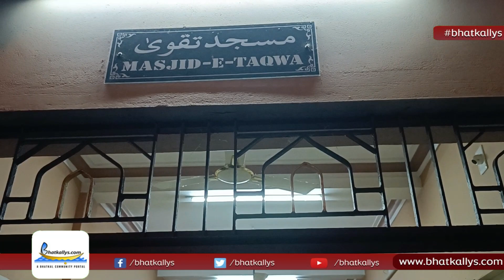Beautiful recitation of Quraan at Traweeh in Masjid-E-Taqwa Bhatkal | Hafiz Anees Buddu | 2023